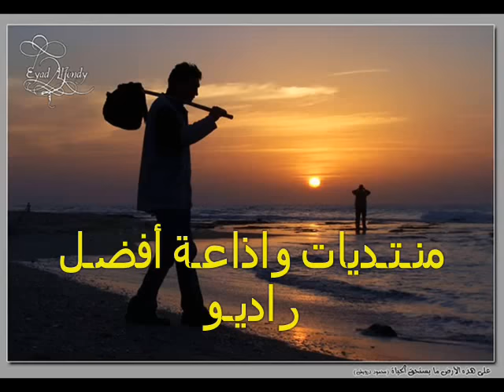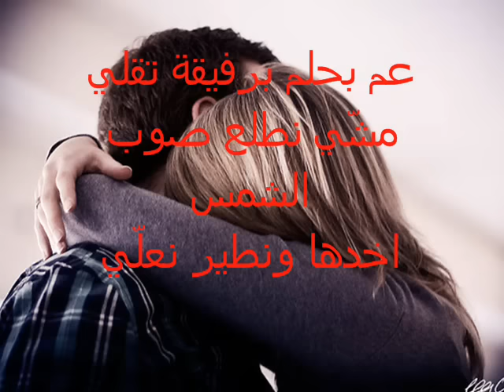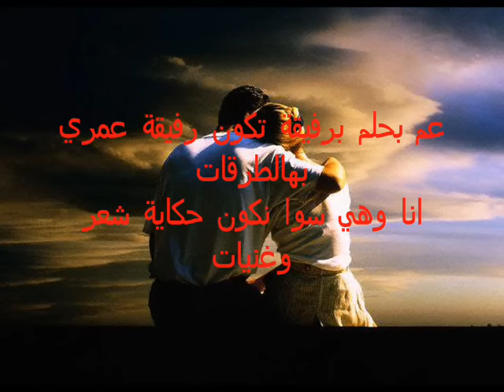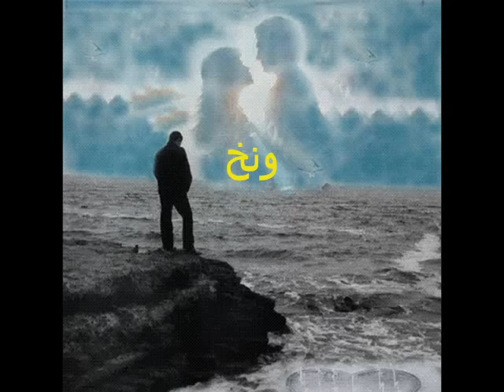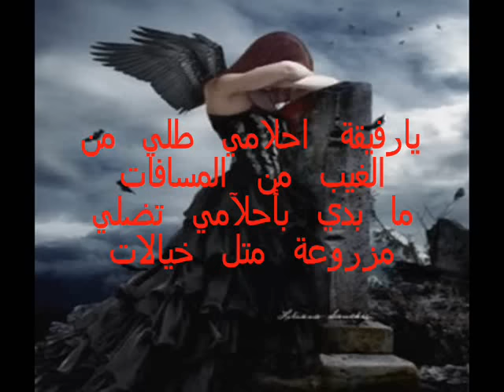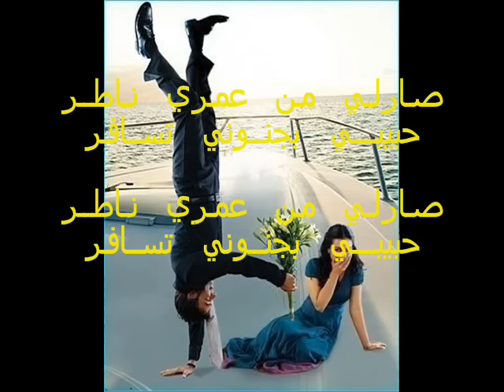عم بحلم برفيقه - هادي يونس